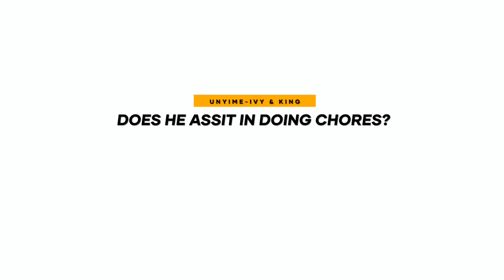OUR LOVE STORY | Mr. & Mrs. Ubong King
Watch the Replay of Thinkation 2020